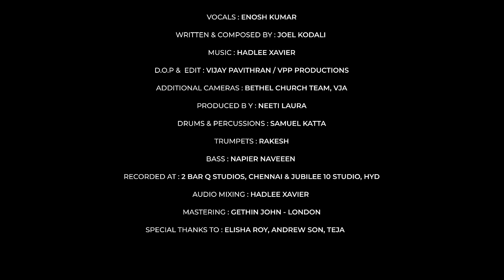BETHLEHEMU PURAMULO | ENOSH KUMAR | HADLEE XAVIER | JOEL KODALI | 4K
Christmas is an occasion to celebrate God's love for us. It is the day when God's 'LOVE' was manifested in the physical appearance of Jesus as a baby born in Bethlehem. This song is to remember, recollect and celebrate that very LOVE that is Lord Jesus Christ!

Special Thanks to Bro. Enosh Kumar:
There are not many in Telugu Christian music world that needs introduction about Bro. Enosh Kumar. I thank him from the bottom of my heart for his love and for his valuable contribution.

Appeal for Support: If God leads you to support our music projects please do let us know by writing to . Thank you!!

Bethlehemu Puramulo Credits:
Vocals: Enosh Kumar
Written and Composed by: Joel Kodali
Music Arranged and Programmed by: Hadlee Xavier
DOP and Video Edit: Vijay Pavithran/VPP Productions
Additional Cameras: Bethel Church Team, Vja.
Produced by: Neeti K Laura
Drums & Percussions : Samuel Katta
Trumpets : Rakesh
Bass : Napier Naveen
Recorded at:2 Bar Q studios, Chennai & Jubilee 10 Studio, Hyderabad
Audio Mixing: Hadlee Xavier
Mastering : Gethin John - London
Special Thanks To:
Elisha Roy. Andrew Son. Teja

Lyrics:
బేత్లెహేము పురములో ఒక నాటి రాతిరి
ఊహలకు అందని అద్భుతము జరిగెను
లోక చరిత మార్చిన దైవకార్యము
కన్యమరియ గర్భమందు శిశువు పుట్టెను
అహహ్హ ఆశ్చర్యము ఓహోహో ఆనందము
రారాజు యేసు క్రీస్తు ని జననము
అహహ్హ ఏమా దృశ్యము ఓహొహ్హో ఆ మహత్యము
సర్వోన్నతుని స్వరూపము ప్రత్యక్షము

ధన్యులం హీనులం మనము ధన్యులం
దైవమే మనల కోరి దరికి చేరెను
మనిషిగా మన మధ్య చేరే దీన జన్మతో
పశువుల తోట్టెలోన నిదుర చేసెను
అంటు బాల యేసుని చూడ వచ్చి గొల్లలు
మనకు శిశువు పుట్టెనంటూ పరవశించిపోయిరి

పుట్టెను యూదులకు రాజు పుట్టెను
వెతికిరి ఆ రాజు జాడ కొరకు వెతికిరి
నడిపెను ఆకశాన తార కనపడి
నిలిచెను యేసు ఉన్న చోటు తెలుపెను
తడవు చేయకొచ్చిరి తూర్పు దేశ జ్ఞానులు
యేసు చెంత మొకరించి కానుకలర్పించిరి

దొరికెను రక్షకుడు మనకు దొరికెను
తోడుగా ఇమ్మనియేలు మనకు దొరికెను
దేవుని ప్రేమయే ప్రత్యక్షమాయెను
యేసుని రూపమే మనకు సాక్షము
యేసు జన్మ నింపేను లోకమంతా సంబరం
నింపెను నిరీక్షణ కృపయు సమాధానము

Copyright of this music and video belong to Friday For Christ / Joel Kodali. If anyone uploads the video on YouTube without permission their channel will be reported.